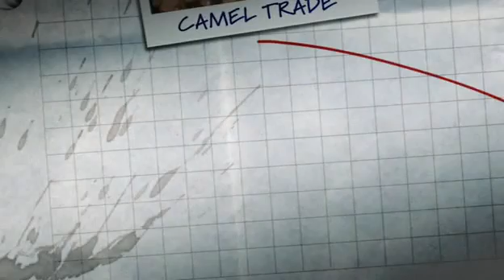Around the World in 80 Trades Episode 1 Part 1 5